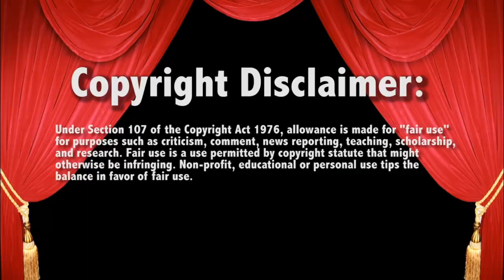Dijakovic v Dain 2/5/20